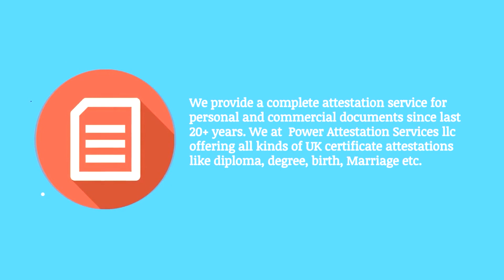mofa Attestation-2021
UK  Mofa Certificate Attestation Services
We provide a complete attestation service for personal and commercial documents. We at  Power Attestation Services offering all kinds of UK
certificate attestations like diploma, degree, birth, Marriage, document, certificate attestation apostille etc. We will help individuals or
corporates to get uk certificates and documents apostilled and legalised for use in UAE.

Power Attestation Services LLC
Al Khalafi Building, Ground Floor
Al Fahidi Metro station, Exit 3 - Near Musallah Tower, Dubai, UAE
8007327 (Toll Free)